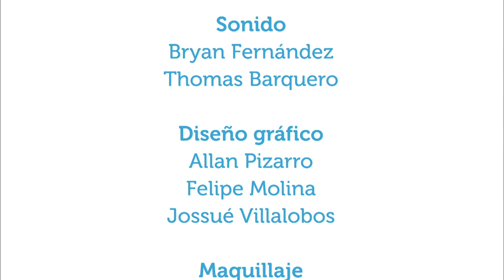El valor nutricional de las semillas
24oct2016. En esta ocasión, en Vivir Mejor se conversa acerca del valor nutricional de las semillas que se compran y consumen comúnmente en los hogares (maní, almendra), de las maneras en que pueden prepararse y cuánta cantidad se recomienda ingerir, con la nutricionista Dra. Marcela Dumani Echandi.